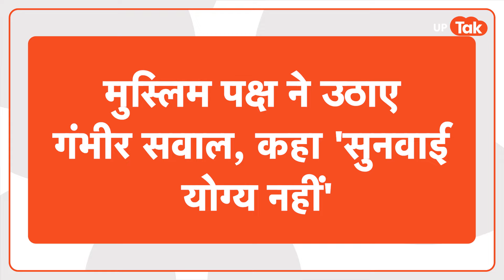Mathura Krishna Janambhoomi - Shahi Eidgaah Case: हाईकोर्ट का आज अहम फैसला, 'मामला योग्य है या नहीं'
मथुरा में श्रीकृष्ण जन्मभूमि विवाद में शाही ईदगाह कमिटी की अर्जी पर इलाहाबाद हाईकोर्ट 01 अगस्त दोपहर बाद फैसला सुना सकता है. आज हाईकोर्ट तय करेगा कि हिंदू पक्ष की 18 याचिकाएं सुनवाई करने योग्य हैं भी या नहीं. आपको बता दें कि हिंदू पक्ष की तरफ से दाखिल 18 याचिकाओं को शाही ईदगाह कमेटी ने हाईकोर्ट में सीपीसी के ऑर्डर 7, रूल 11 के तहत चुनौती दी है.. लेकिन आईए इसे और बेहतर तरीके से समझने के लिए जरा इन बुलट प्वाइंट पर नजर डालते हैं जो दोनों ही पक्षों की मांग को बता रहा है.. अब देखना होगा आखिर हाईकोर्ट इसपर क्या कुछ फैसला सुनाता है..